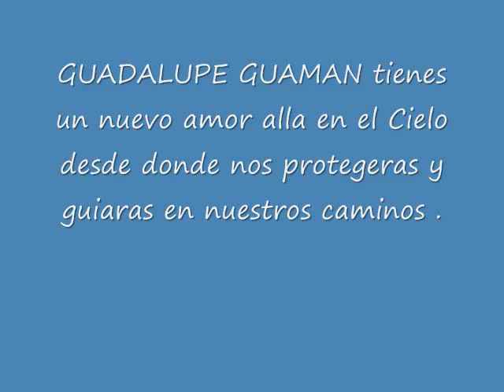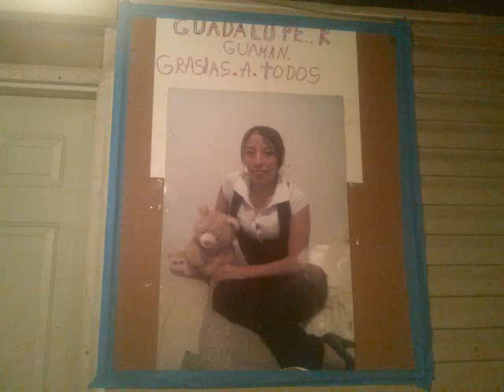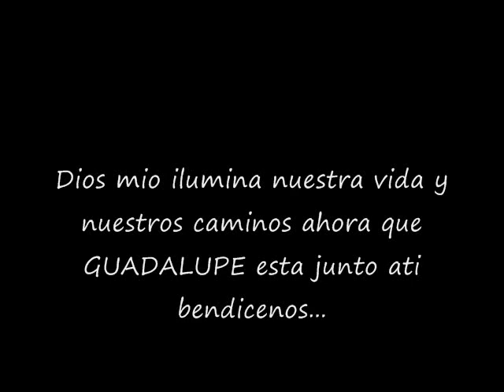GUADALUPE GUAMAN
este video es dedicado para GUADALUPE GUAMAN que esta en el cielo junto a nuestro señor Jesus de parte de su esposo e hijos Jermy, y Marlo, Henry Patricio.